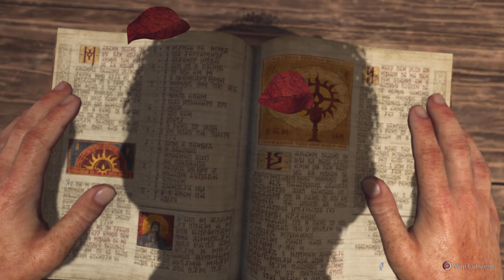Diablo IV_20230607190714